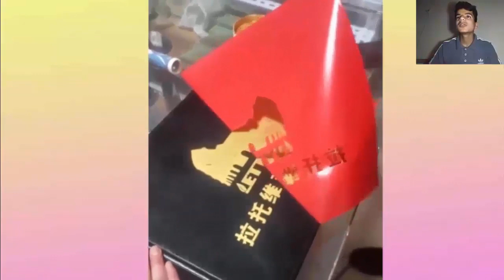فيديو مريح للأعصاب راحة نفسية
●عددنا الان ( 21) اخ واخت  👨‍👨‍👧‍👦

أتحداك ماتحس بشعور الراحه ! Mohamed Abdo

اتحداك ما تبكي
اتحداك ما تجوع
اتحداك ماتخاف
اتحداك تعرف عمرها
اتحداك يا شيخ
اتحداك يا عمر
اتحداك ياسمين
اتحداك يا شيخ شباب البومب
اتحداك يا ولد
اتحداك يا كبير انت كبير
اتحداك يا البطل
اتحداك يا عامر
اتحداك يا الله
اتحداك واو
اتحداك واتحدى ابوك
اتحداك واتحدي ابو صلاح الوافي
اتحداك واحد يحبك مثلي
اتحداك وعد
اتحداكم وش ذا
اتحداك والله
اتحداك واتحدى عيونك
اتحداك ماتقول واو ياسمين
اتحداك ماتقول واو ناز
واتحداك
اتحداك اذا تكتب لي
و اتحداك اذا تكتب لي
اتحداك اذا تكتب لي تك تك
اتحداك اذا تكتب لي جنت فارس
اتحداك هتموت ضحك
اتحداك هجوله
اتحداك هند
اتحداك هلا والله بالعيال
اتحداك هليل البلوي
اتحداك تحل هذا اللغز
اتحداك تسمع هذا الصوت
هنودي اوسوم اتحداك ما تبكي
هل تعلم اتحداك ما تبكي
اتحداك تتحمل هذا الصوت
اتحداك ناز
انا اتحداك كل الاعمار من السبعه حتى 90
انا اتحداك يا صديقي
انا اتحداك يا صديق
انا اتحداك للاعمار
انا اتحداك اذا عزمت في فرقاك
انا اتحداك احلام
انا اتحداك كلاش
انا اتحداك للاعمار من السبعه حتى 90
انا اتحداك راشد الماجد
انا اتحداك تتكلم صراحة
اتحداك ما
اتحداك ماتنام
اتحداك ماتهز
اتحداك لو مضحكتش
اتحداك لا تقولوا
اتحداك لا تنام
اتحداك لو
اتحداك لو قلت واو
اتحداك كل الاعمار
اتحداك كل الاعمار من السبعه حتى التسعين
اتحداك كاظم
اتحداك كل الاعمار من السبعه حتى 90
اتحداك كل الاعمار من 7 حتى 90
اتحداك كل الاعمار من السبعه حتى التسعين شافوكي
اتحداك كل العمر
اتحداك كل الاعمار من السبعه حتى التسعين شافوني
hjp h lh joht
اتحداك قناة المجد
مجرم قيمز اتحداك ماتخاف
مجرم قيمز اتحداك ما تضحك
قصص اتحداك ما تبكي
اتحداك اذا قدي مشتاق
اتحداك من قدي مشتاق
نيرو قيمر اتحداك ما تضحك
قمة الإنسانية /اتحداك اذا ماتبكي
قصة حزينة اتحداك ماتبكي
قلت ابي اتحداك واتغلى عليك
اتحداك في نص ساعه
اتحداك في نصف ساعه
اتحداك في الضحك
اتحداك في نص ساعه 2019
اتحداك في نصف ساعه رقص شعبي
اتحداك فورت نايت
اتحداك في نصف ساعه 2019 الحلقه 1
اتحداك في نصف ساعه 2019 الحلقه 16
اتحداك في نصف ساعه 2019 في عدن
اتحداك في نص ساعه 2018
اتحداك تحب غيري
اقوال غامبول اتحداك ما تضحك
اتحداك تكمل غنى
اتحداك تكمل غناء
ليلى غفران اتحداك
اغنية اتحداك
اتحداك عامر
اتحداك عدم البكاء
اتحداك عدم الضحك
اتحداك عامر شباب البومب
ات